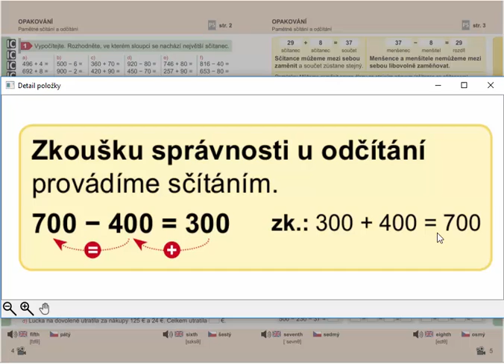Pamětné sčítání a odčítání (zkouška správnosti), Mat. mat. pro 4. roč., 1. díl, str. 5, cv. 2